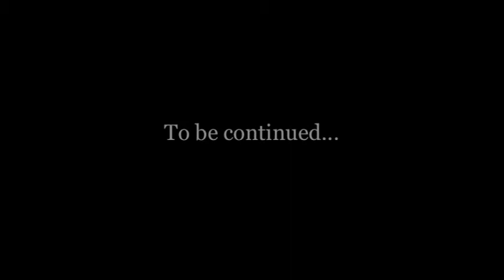Matt Lenny - Making a record - Video 4 - April 4-5, 2009 Part 1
Behind the scenes footage of Matt Lenny making a record at Casa Nova Studios with Tommy Mokas and Nick Rosenthal. This is part 1 of footage from 4/4 - 4/5/2009 and features Tipsy Brown learning the songs on keyboard.